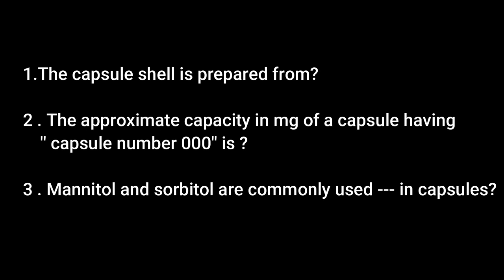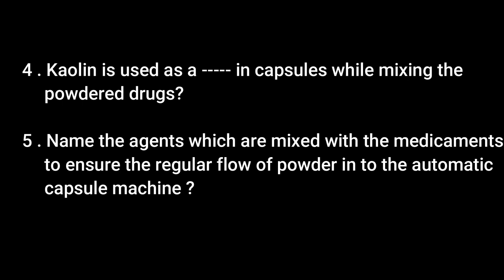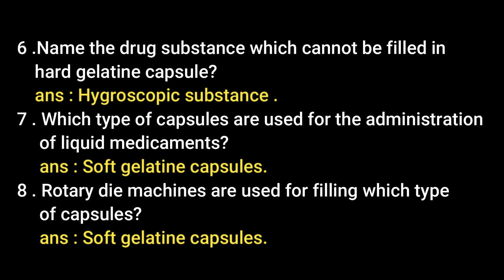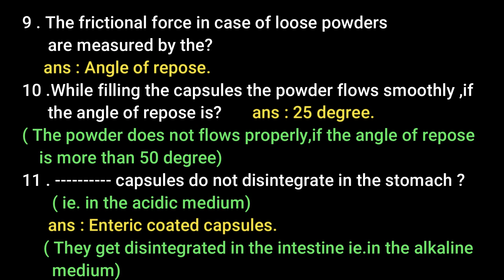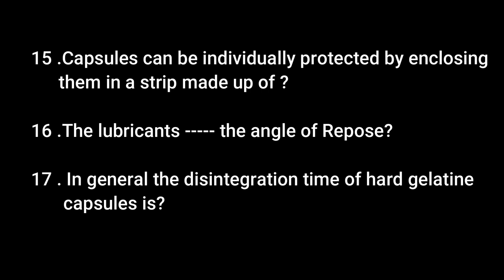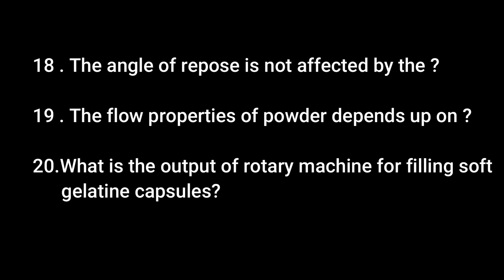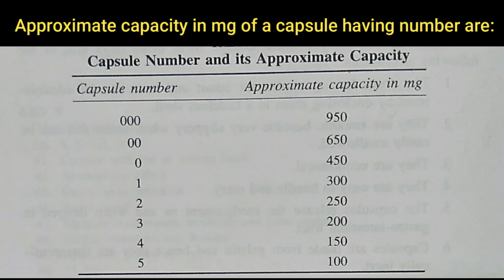MCQs from Processing of capsules | Pharmaceutics1 | For all Pharmacy related competitive exams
MCQs from the topic Processing of Capsules included in the subject Pharmaceutics 1.
The video is prepared on the basis of the syllabus of DHS DME Pharmacist grade2 2020 exam.and is helpful for all pharmacy related competitive exams like GPAT ,B Pharm lateral entry exam ,Drug analyst etc.